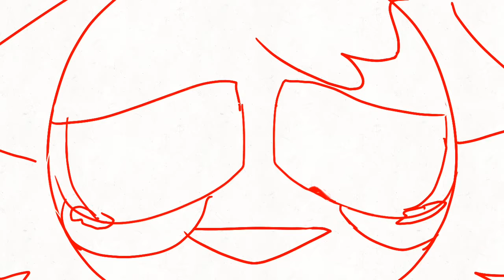Three map WIPs (WWCWM, Botr, Interlude lV)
hey guys so here are 3 WIPs. wow I'm in two bluestar maps, not a surprise.
From the script - "Bluestar’s mind shatters (you can show this by having her pupils literally shatter, like broken glass. Up to you, though, if you have a cooler visual in mind!). A splash of blood falls across her face as she stares in horror."
part - 12
FPS - 12 (originally 15)
Frames - 110
Current phase - Storyboard
Characters - Bluestar and a starclan cat (possibly Bluestars sister but not sure yet.)
From the script - "Ashfur breaks down with tears in his eyes. Leafpool realizes Ashfur is at point of no return"
Part - 22
FPS - 12
frames - 50
Current phase - storyboard
Characters - ashfur and leafpool
From the script - "Bluestar has gathered her Clanmates, and she syncs the first line. Longtail syncs part of the second before leaping at Rusty."
Part - 13
FPS - 12
Frames - 90
Current Phase - 15% of lineart finished (I think 0-0)
Characters - Bluestar, Longtail, and Rusty (not added yet)
Discord tag atm -Louiz#4311
alright guys, bye!